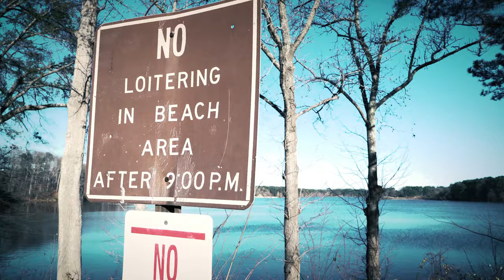Vlog 001 | Location Scouting Feat Danny Cassiano & Stats Mega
Weekly Vlog

Location Scouting w/ Danny Cassiano & Stats Mega (Antisocial Scoialites. *First time working wit LUT

**The VLOGS will get better as they go and We Grow!!**

Vlog Equipment
Panasonic Lumix G7 18-55 lens

Cinematic Equipment
Sony
Metabone SpeedBooster
Canon 24-70 L Lens